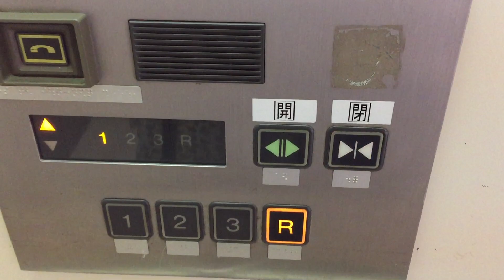【愛知県 みよし市】イオン三好 アイ・モール（アイ・モール三好）西側エレベーターに乗ってみた！（日立製／1F→RF）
【Japan Miyoshi-shi, Aichi】I got on the AEON Miyoshi i-MALL (i-MALL MIYOSHI) west elevator!( Made in Hitachi / The first floor → The roof floor )